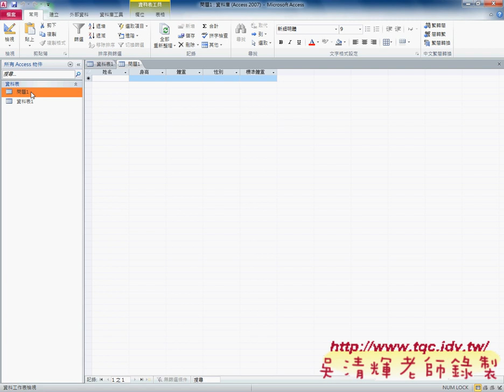05 在ACCESS中執行SQL新增資料EXCEL辦公室自動化 吳老師1